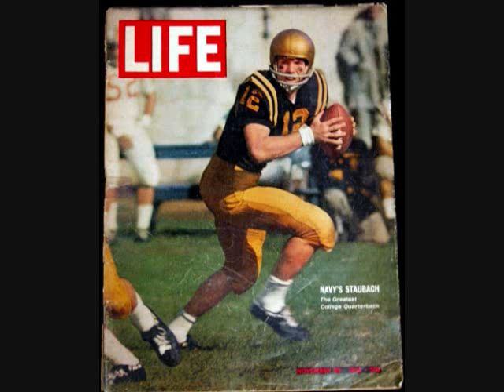top 20 college football players